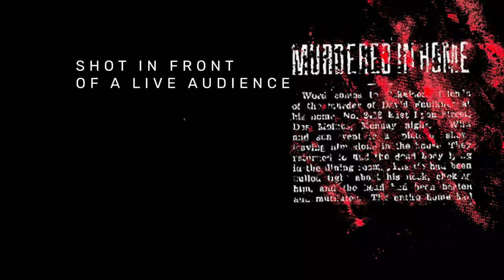Untold Stories 4 Kilo Curt pt4 Backwoods from Miami in 1994, Mac Dre smoking & violating parole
DUBEE P2 DROPS TUESDAY!!